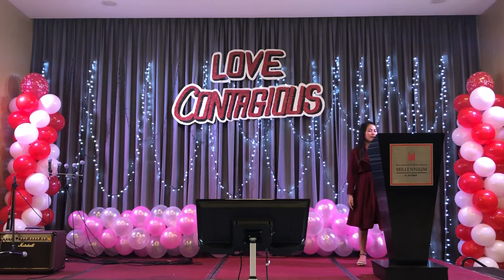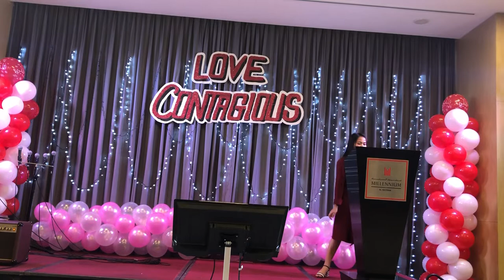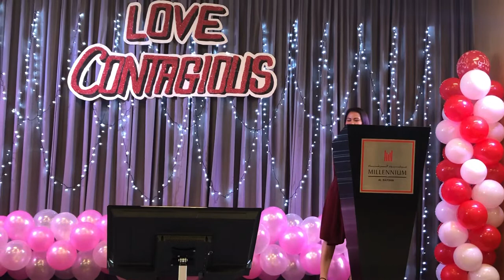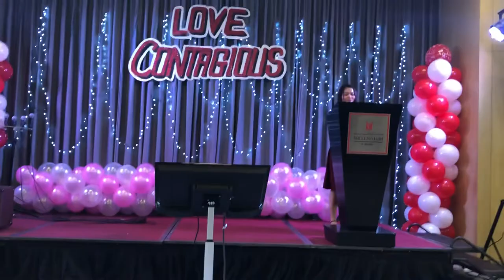DAKILANG PAG IBIG SPOKEN POETRY(HUGOT KRISTYANO)